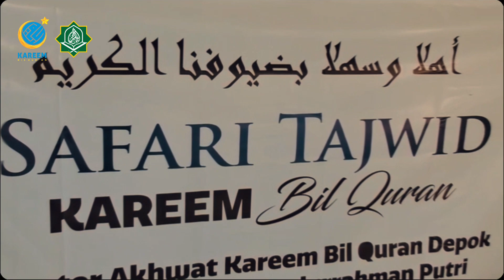Maa syaa Allah, Kareem Bil Quran Depok Gelar Safari Tajwid di PPTQ Ibadurrahman Mojokerto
Bihamdillahi ta'ala, seraya mengucapkan syukur kepada الله bahwa di awal tahun ajaran baru ini PPTQ Ibadurrahman Mojokerto dapat menggelar kegiatan bagi santri lama berupa Dauroh Tajwid, Fashohatul Lisan Makhorij Al Huruf dan Al Fatihah Bersanad dibawah bimbinhan mentor Kareem Bil Quran Depok dari Ahad - Selasa (07-09) Juli 2024.

Berharap perbaikan dan perubahan bacaan Al Quran para santri PPTQ Ibadurrahman Mojokerto